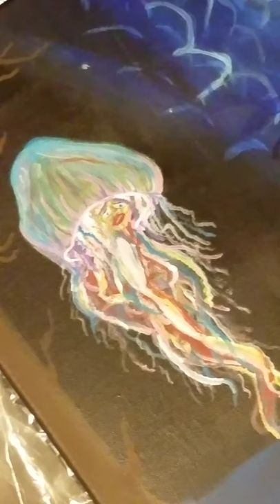Acrylic Landscape Jellyfish Painting part 10 Acrylic Paintings with Josh F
part 10 jellyfish landscape acrylic painting tutorial